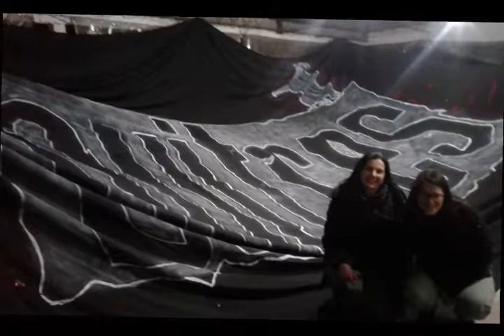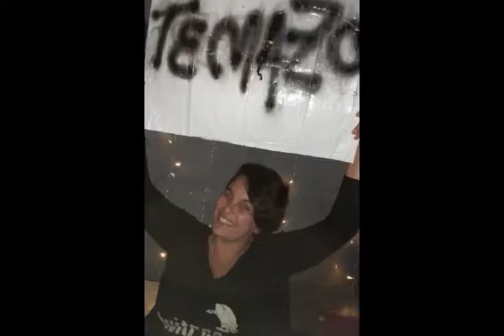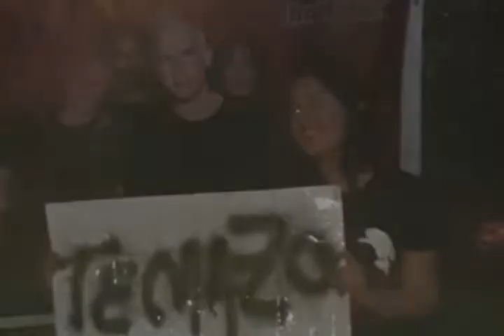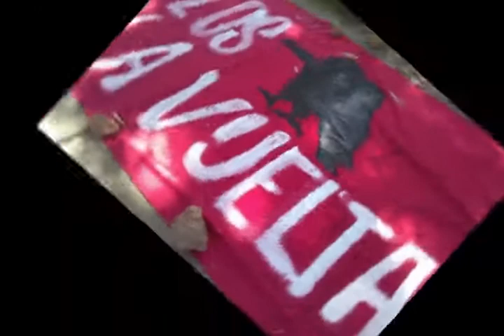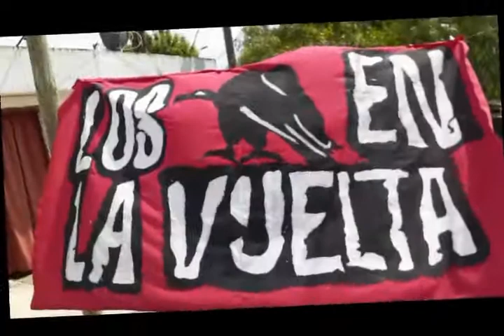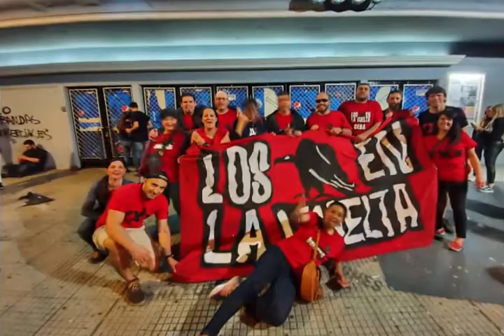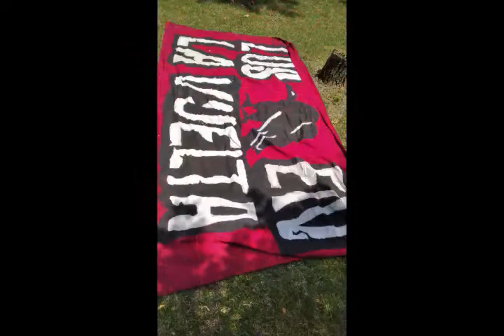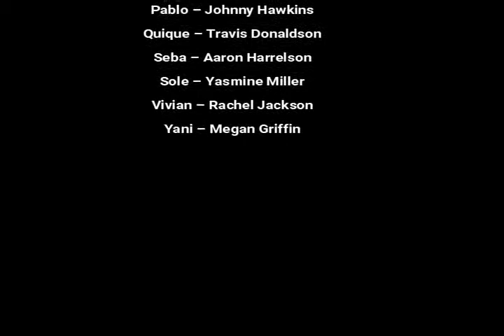Los buitres en la vuelta - Un año de historias